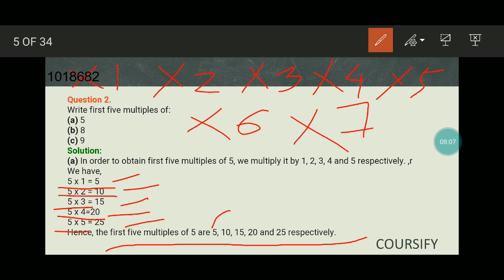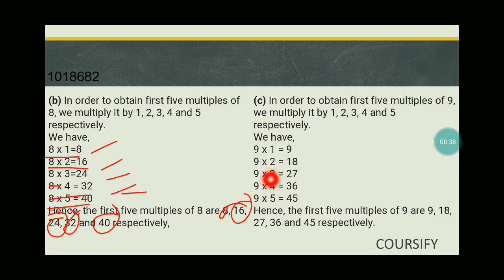Playing With Numbers | NCERT Maths Class 6 | Chapter 3 | Ex 3.1 - Q 2 | Coursify | Hinglish